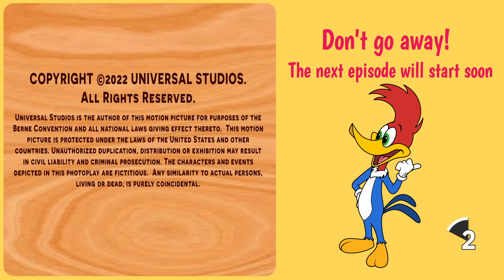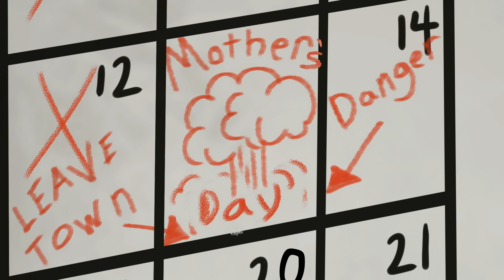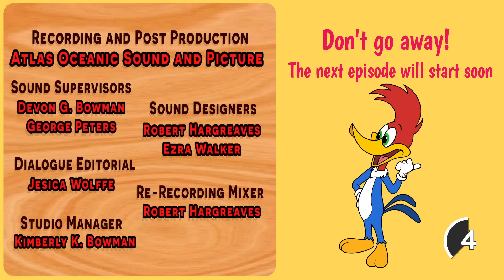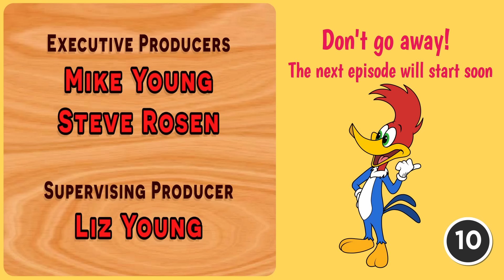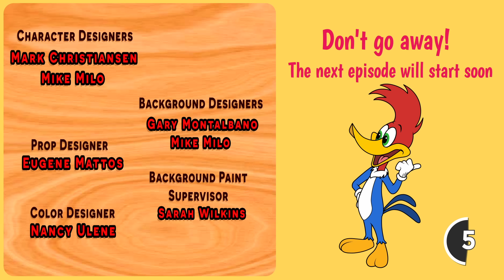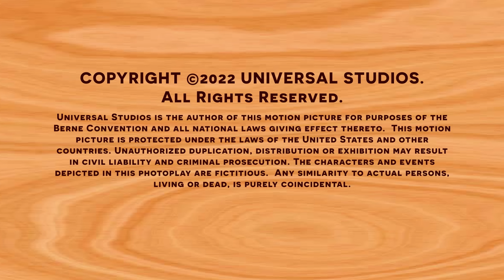Food Truck Showdown | 1 Hour of Woody Woodpecker Full Episodes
Buzz steals Woody’s award-winning Butter-Scotchy-Finger-Pie recipe and starts a competing business right next door, sending Woody on the warpath.